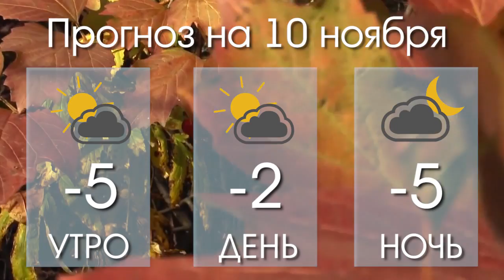Погода на 09 10 ноября